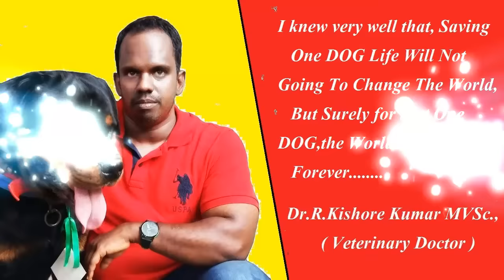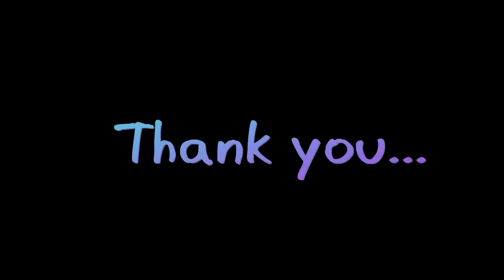நாய்களுக்கு கொடுக்க கூடாத உணவு பொருட்கள் (What not to feed a dog? )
In this video we are going to discuss about What not to feed a dog and
Puppy
We should not give Chocolate, Coffee and Caffeine to the dogs and puppies.
Chocolate, Coffee and Caffeine contain substances called methylxanthines, theobromine and  When (Chocolate, Coffee and Caffeine)  ingested by pets, methylxanthines can cause vomiting and diarrhea, panting, excessive thirst and urination, hyperactivity, abnormal heart rhythm, tremors, seizures and even death. Note that darker chocolate is more dangerous than milk chocolate and White chocolate has the lowest level of methylxanthines.
We should not give chicken feet ,neck and head to dogs and puppies
Chicken neck contain high amount of phosphorus which will cause to improper calcium phosphorus ratio which leads improper growth of bones and joints.Chicken feet-even though it has glucosamine, (   glucosamine, a nutrient vital to joint health), most of the time which use to cause sever digestive tract upset, food poisoning ,vomiting and loose motion.
We should not give citrus fruits ( lemon, orange )to dogs and puppies
Citrus-fruit and seeds of citrus ( Lemon,orange ) plants contain varying amounts of citric acid, essential oils that can cause irritation Gastrointestinal system and
Possibly even central nervous system depression if ingested in significant amounts.
We should not give Grapes and Raisins to dogs and puppies
Grapes and Raisins- Toxic substance within grapes and raisins is unknown, but these fruits can cause kidney failure.
We should not give Milk and Dairy to dogs and puppies
Milk and Dairy-Dogs and puppies do not secrete significant amounts of lactase (the enzyme that breaks down lactose in milk).So milk and other dairy-based products cause them diarrhea or other digestive upset.
We should not give Onions, Garlic, and Chives to dogs and puppies.
Onions, Garlic, Chives can cause gastrointestinal irritation and could lead to red blood cell ( RBC )damage.
We should not give Salt and Salty Snack Foods to dogs and puppies

Salt and Salty Snack Foods- Large amounts of salt can produce excessive thirst and urination, or even sodium ion poisoning in pets. Signs of salt  toxicity is  include vomiting, diarrhea, depression, tremors, elevated body temperature, seizures and even death.
We should not give Xylitol ( candy ) to dogs and puppies
Xylitol-Xylitol is used as a sweetener in many products, including gum, candy, baked goods and toothpaste. Xylitol-can cause rise insulin release in most species, which can lead to liver failure and hypoglycemia (lowered sugar levels). Initial signs of xylitol toxicosis include vomiting, lethargy and loss of coordination.
We should not give Yeast Dough to dogs and puppies
Yeast dough can rise and cause gas to accumulate in your pet’s digestive system leads  to bloat, and potentially twist, becoming a life threatening emergency.
We should not give Alcohol and Alcoholic beverages to dogs and puppies which can cause vomiting, diarrhea, decreased coordination, central nervous system depression, difficulty breathing, tremors, abnormal blood acidity, coma and even death.
We should not give uncooked Raw egg to dogs and puppies,because raw egg contain a anti-nutrional factor ( ANF ) Called AVIDIN ,Which inhibit the availability of  Biotin  to dogs - (Biotin one of the B vitamins and Biotin is one of the B vitamins and is important for cellular growth, fatty acid metabolism and good skin and coat.
Sometimes uncooked raw Eggs contain salmonella bacteria, which will cause severe food poisoning, vomiting and bloody loose motion